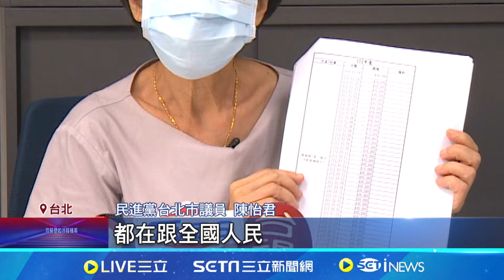陳佩琪自揭1628萬金流 律師:違反經驗法則 柯家遭質疑財務異常 買"商辦.豪宅"錢哪來? │記者 凌毓鈞 戴偉臣│【台灣要聞】20240916│三立iNEWS